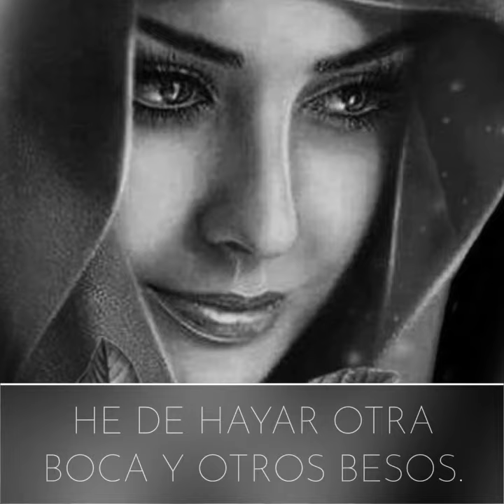Soneto en Cenizas